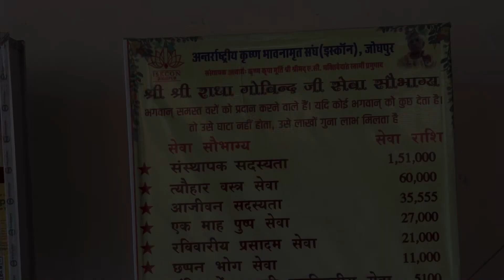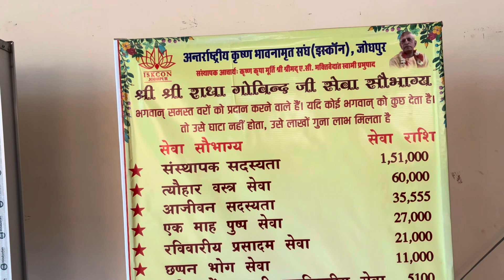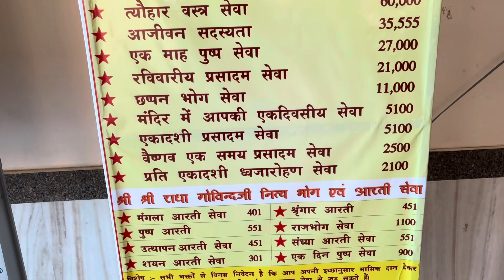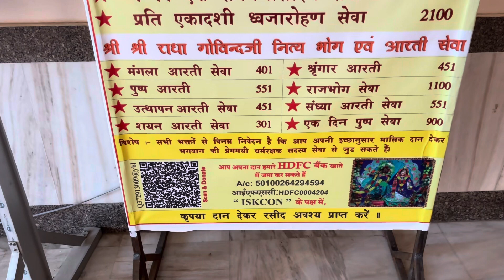Shree Shree Radha Govind Ji Mandir (Iskon temple),Jodhpur